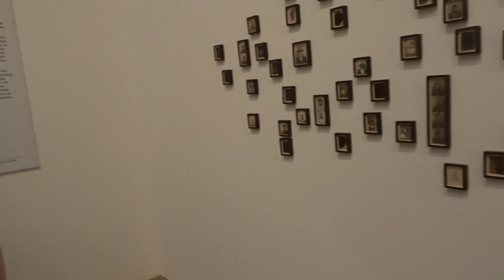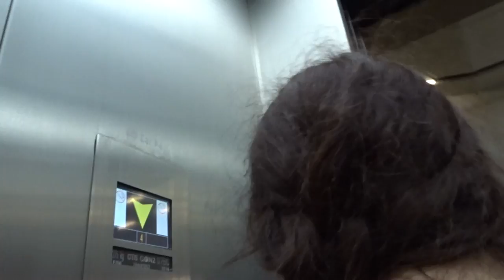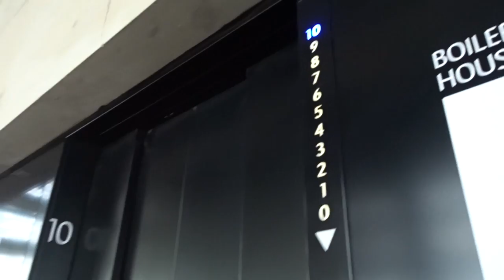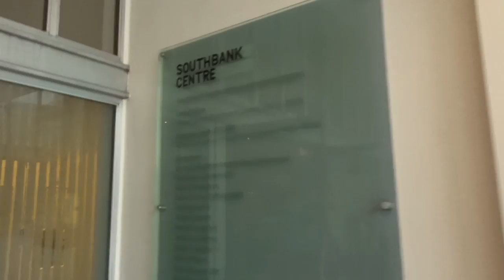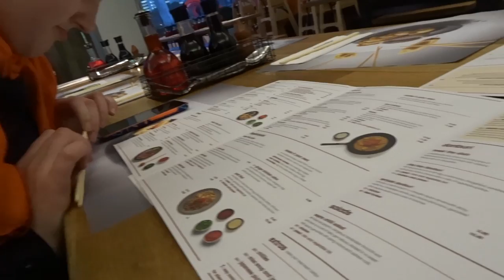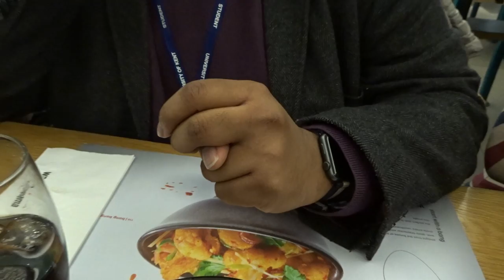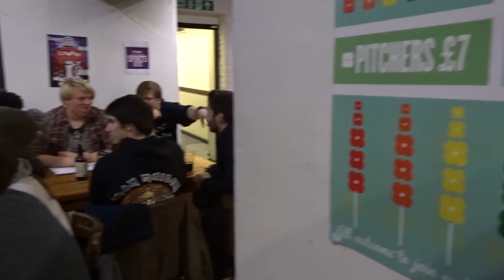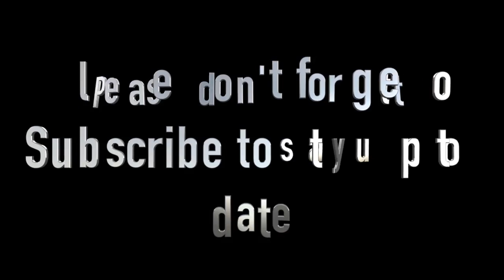Day 50 - Gamelan Workshop & Music Society Quiz Night